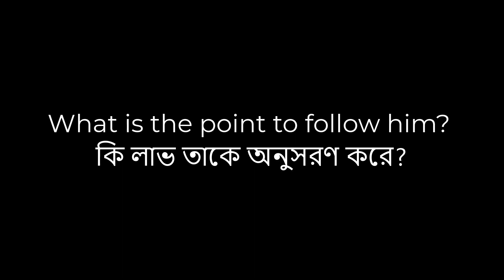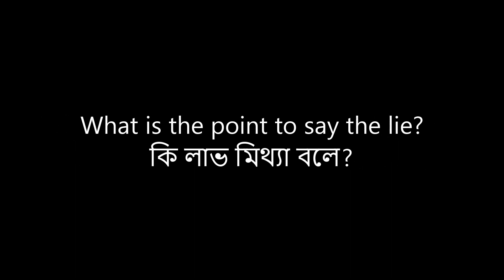What is the point? = কি লাভ?